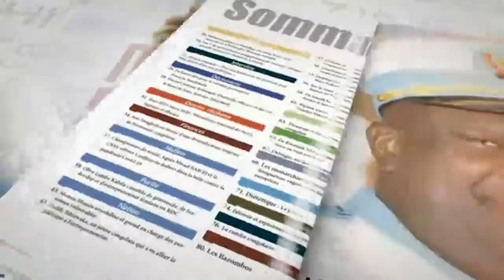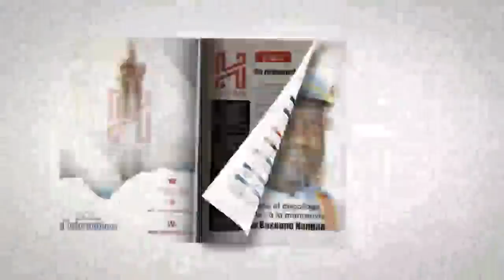UNE NOUVELLE COALITION EN GESTATION A LA PRISON MAKALA : FELIX TSHISEKEDI TOURNE LE DOS A KABILA.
UNE NOUVELLE COALITION EN GESTATION A LA PRISON MAKALA : FELIX TSHISEKEDI TOURNE LE DOS A KABILA. PARLEMENT DEBOUT UDPS KINGAKATI DU 28/07/2020

Merci à tous
Chancella Tshala .